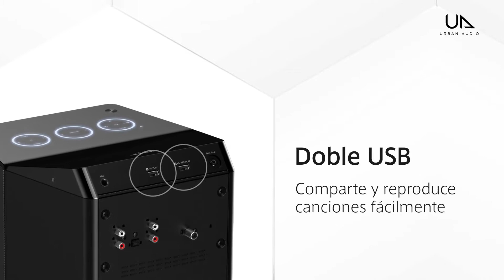Panasonic Potente sistema de audio "one box" SC-UA7 (For PH, PR)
El UA7 alcanza una extraordinaria potencia de sonido gracias a su diseño "one-box". Adicionalmente para fortalecer el sonido del bajo con la resonancia del AIRQUAKE BASS ofrece una amplia sensación expansiva del sonido llenando la habitación de una manera dirigida, y con la iluminación blanca del panel superior y azul en la parte central produce un ambiente iluminado.